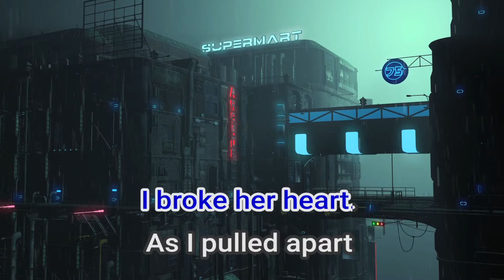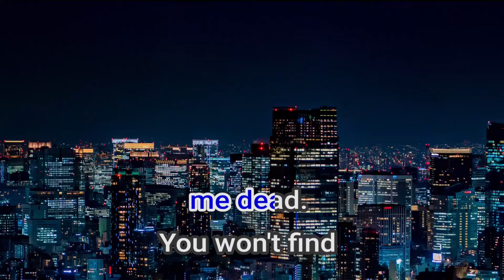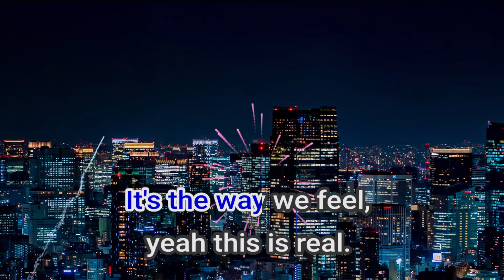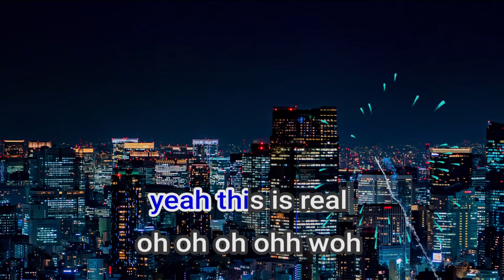11642 Science And Faith The Script